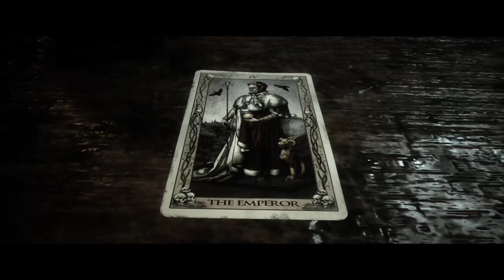Plzs noone die on me. the quray part 6